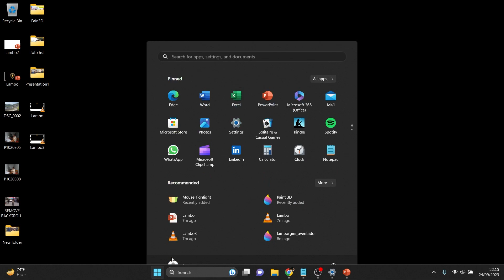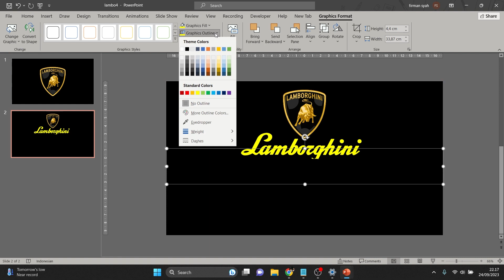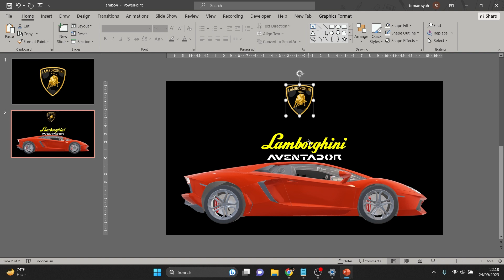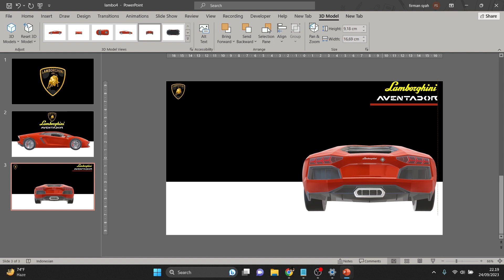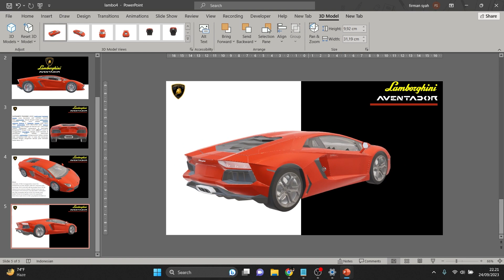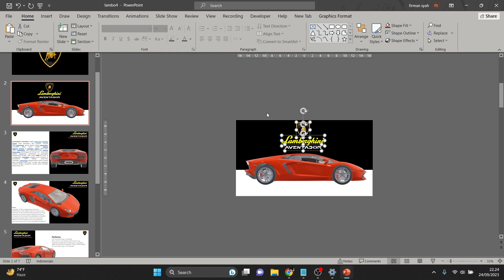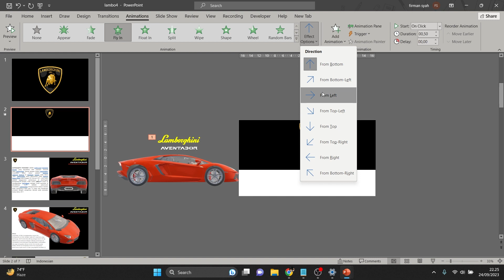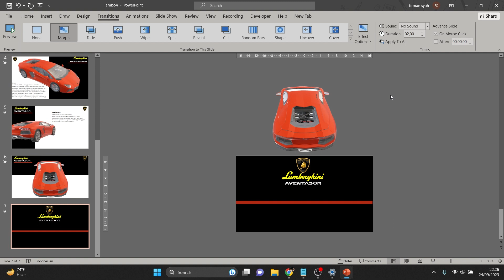PowerPoint Tutorial: Animasi 3D Lamborghini menggunakan morph transition dasar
Divideo kali ini saya ingin sharing menganai penggunaan morph transistion dalam pembuatan informasi produk berupa mobil Lamborghini Aventador
jika ada yang kurang jelas atau ada pertanyaan silakan di komen dan jika teman teman ingin filenya silakan diemail nanti sy kirimkan gratisss.